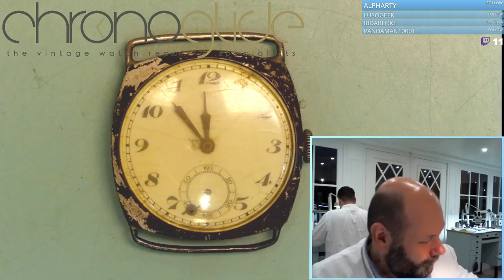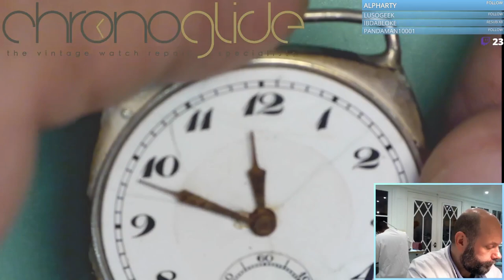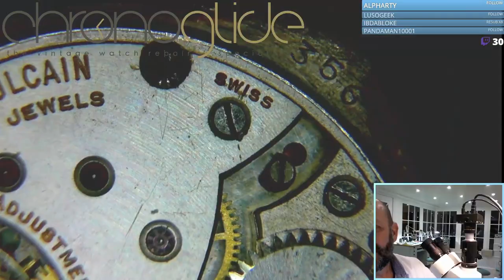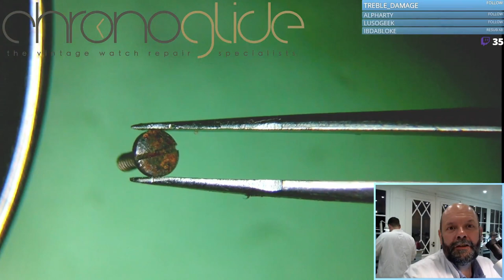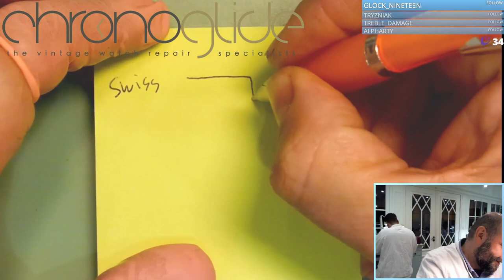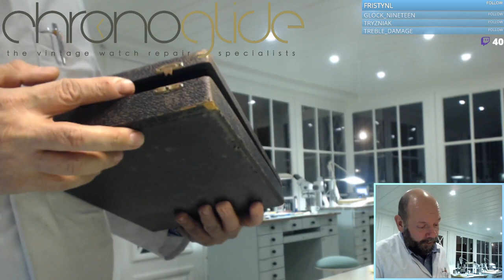Vulcain watch repair - Trenchwatch WW1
Kalle Slaap Watchmaker in the Netherlands